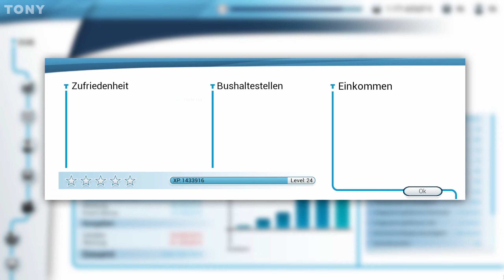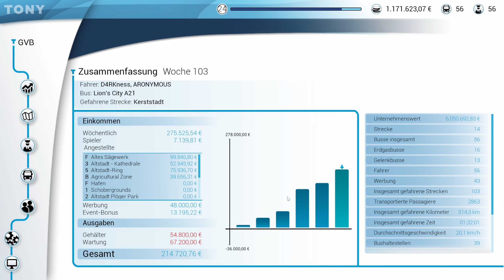Mit Hyperspeed KERSTSTADT entdeckt! ✈️ | Bus Simulator 18 #23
Viel Management und Spaß auf Linie, erwartet euch in unserem Busbetrieb! Wir fahren und unterhalten gemeinsam eine eigene Bus-Firma, welche in Zukunft eine ganze Region mit tollem ÖPNV versorgen soll.
Mit Hyperspeed geht es heute nach Kerststadt, der Karten-Erweiterung des Bus Simulators. Tony fühlt sich direkt zurück versetzt in "Alarm für Cobra 11: Das Syndikat". Wieso? Das erfahrt ihr in dieser Folge! 🙂

Willkommen zu einer weiteren Folge "Bus Simulator 18" und unserem Busbetrieb. Viel Spaß beim Zuschauen!

Kapitel:
0:00 Strecke planen nach Kerststadt
04:51 Die Reise beginnt
20:41 Kerststadt ist entdeckt